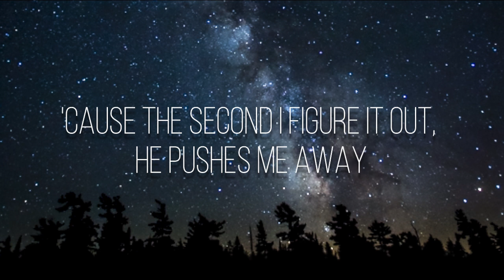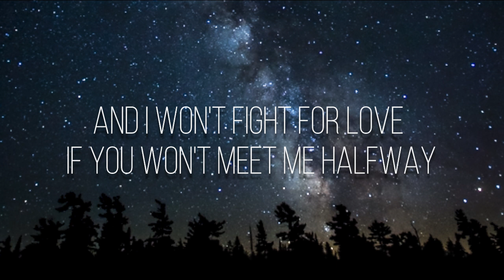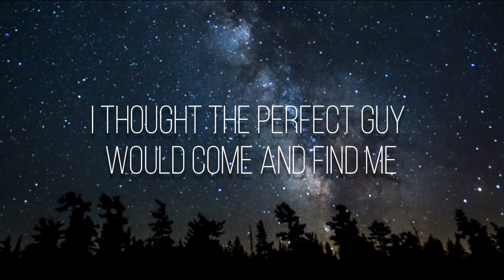All I Wan't - Olivio Rodrigo (Lyrics)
All I Want By: OLIVIA RODRIGO